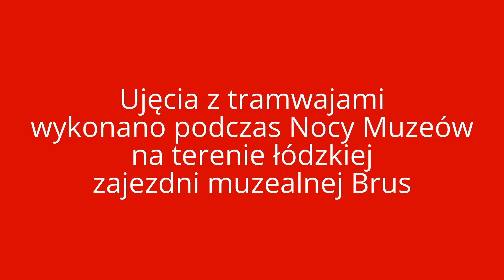Możliwości fotograficzne telefonu Asus ZenFone 2 ZE551ML